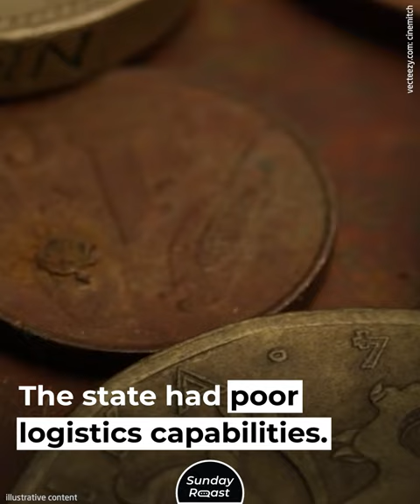The Worst Defeat in Sparta’s History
The Spartans built an empire on martial skill and military dominance, but it took just one afternoon and one dead king to bring their aura of invincibility crashing down.